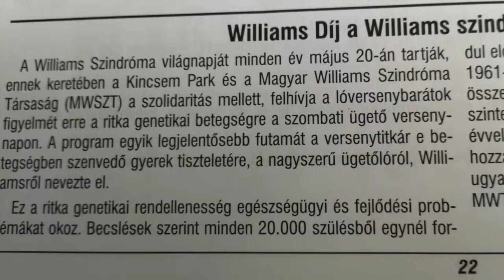A Williams Díj Alapítása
A Williams Szindróma Világnap alkalmából az MWSzT "Williams Díjat alapított 2018-ban. A filmecske a futamról és a díjátadásról készült. Köszönjük a Kincsem Park vezetőségének és dolgozóinak a támogatását!